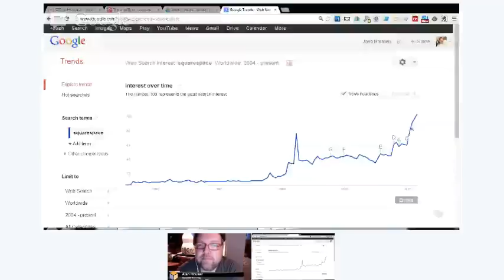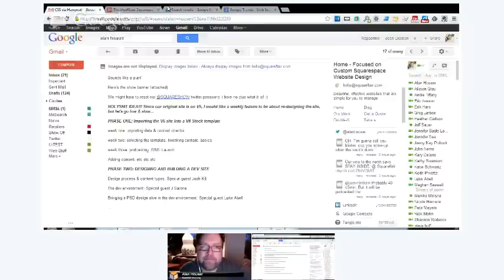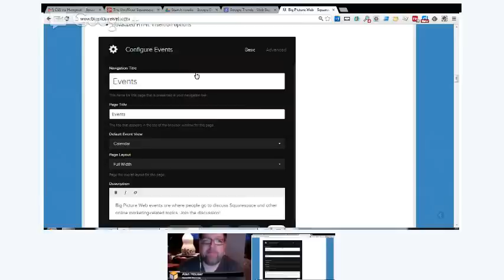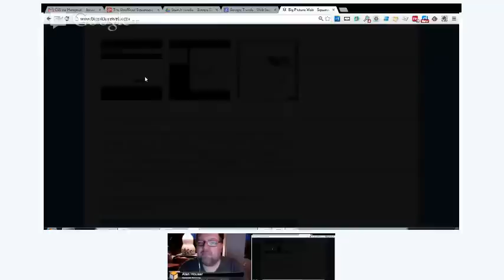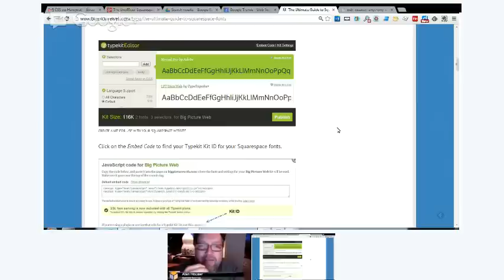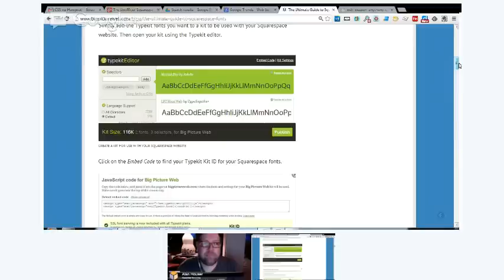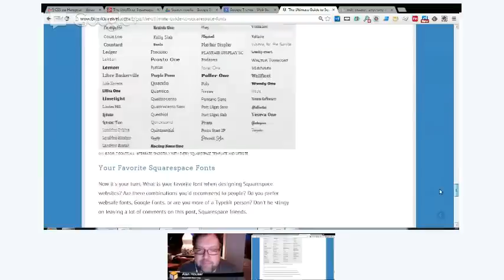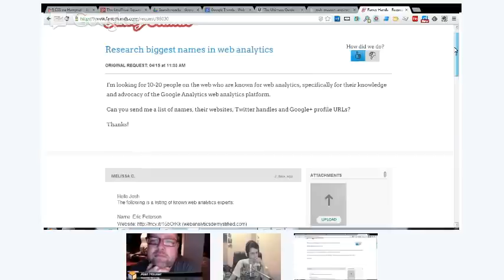Season 3, Squarespace 6 - CSS #301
Your three favorite Squarespace fans are back with a brand new invention and the season three premiere of Content, Structure & Style, a video podcast dedicated to the Squarespace web publishing platform.

In this episode we heard what +Alan Houser  , +Brandon Davenport, and +Josh Braaten have been up to since season two of the unofficial Squarespace podcast, explored what's new in the world of Squarespace, and started to dive into a hands-on migration for ContentStructureStyle.com from Squarespace v5 to Squarespace 6.

This video was originally broadcasted via Google+ Hangout on Air at 7:00 p.m. CDT (8:00 p.m. EDT, 5:00 p.m. PDT) on April 18, 2013.

Connect with Big Picture Web!